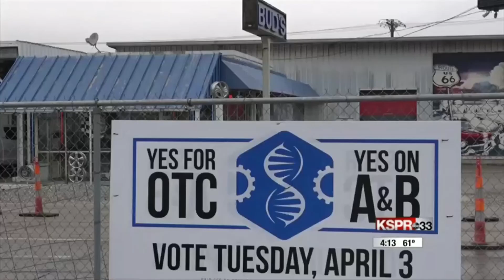OTC Answers the Voters' Call